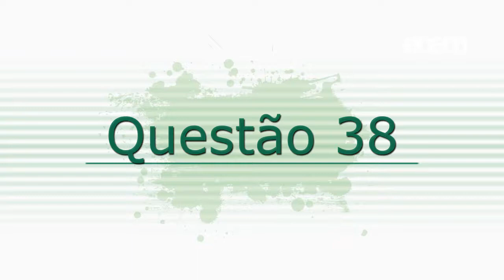Primeiro Dia - Prova de linguagens, códigos e suas tecnologias e redação - Questão 38